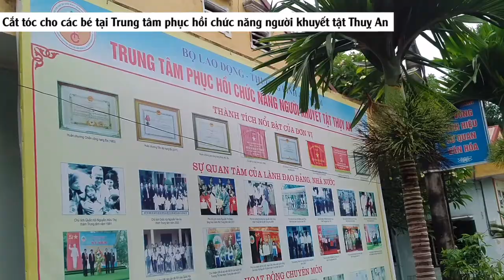Cắt tóc từ thiện tại Trung tâm Phục hồi chức năng người khuyết tật Thụy An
Nằm trong chương trình hoạt động từ thiện, trách nhiệm vì cộng đồng, vào ngày 17/6/2018, cùng với Đoàn TNCS Hồ Chí Minh Phường Khương Đình – Quận Thanh Xuân, Đại diện công ty TNHH SUVINA đã tới thăm và tặng quà cho các trẻ em khuyết tật ở Trung tâm phục hồi chức năng người khuyết tật Thụy An, Ba Vì.
Hiện nay, Trung tâm phục hồi chức năng người khuyết tật Thụy An, Ba Vì có khoảng 250 trẻ đang được chăm sóc, luyện tập với hy vọng sẽ có thể tự tạo lập cuộc sống của riêng mình.
Bên cạnh những món quà thiết thực, các học sinh của Trung tâm Dạy nghề Đẹp Hiện Đại (trung tâm trực thuộc công ty Suvina) đã tổ chức cắt tóc miễn phí cho các em đang được nuôi dưỡng, chữa bệnh tại đây.
►Địa chỉ: Số 397 Giải Phóng, Phương Liệt, Giải Phóng, HN
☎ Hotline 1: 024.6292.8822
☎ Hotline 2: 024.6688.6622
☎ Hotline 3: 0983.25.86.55